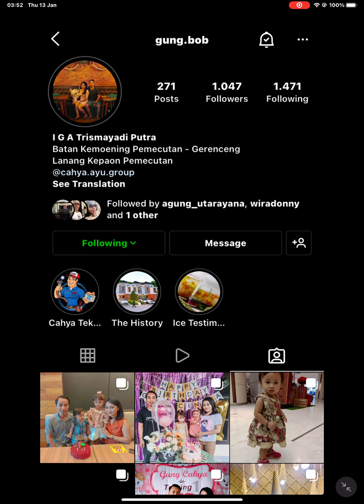14 January 2022